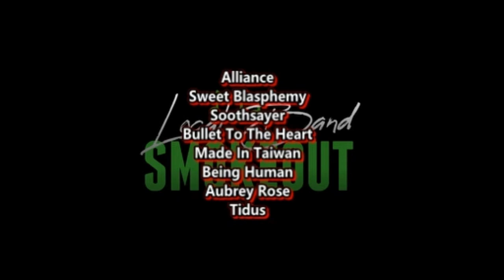Kalmo - Dominus Meus ( Reaction / Review ) BLACKENED DOOM METAL FROM FINLAND